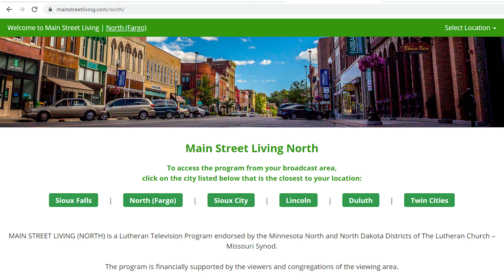MSL SCL 5 31 20 Bucklew YT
Worship Service – Rev. Brian Bucklew of Zion Lutheran Church in Plainview, NE delivers the message “Jesus Quenches Our Thirst” based on John 7:37-39.   Additional information is available on the web